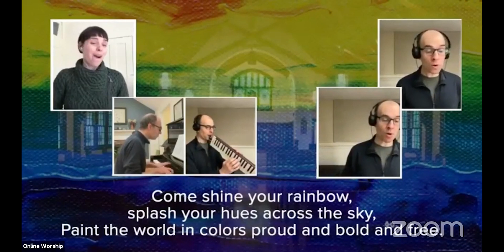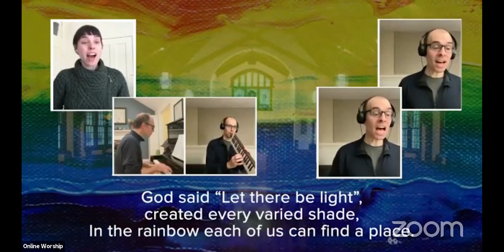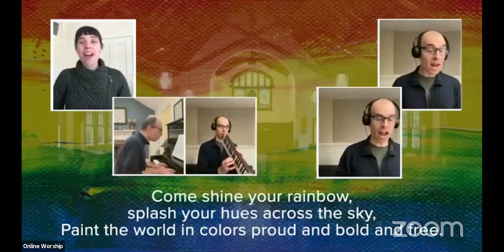Spiritual Habits Children's Time | Community Connections